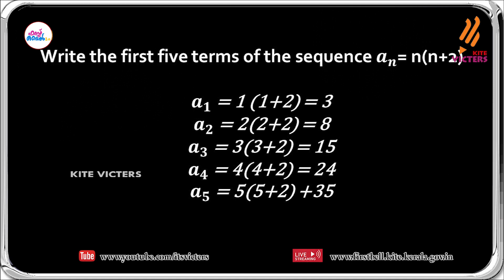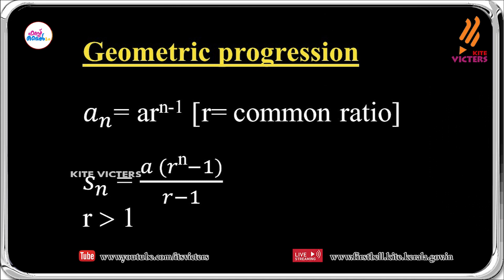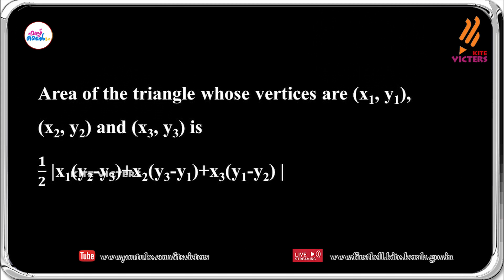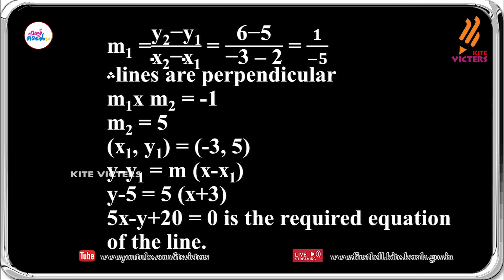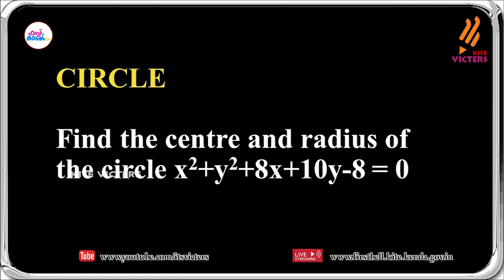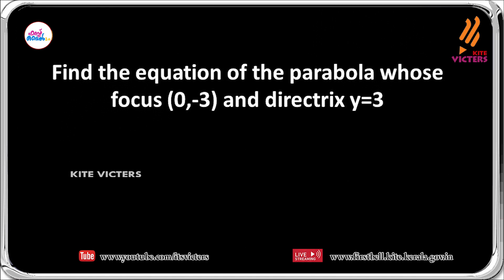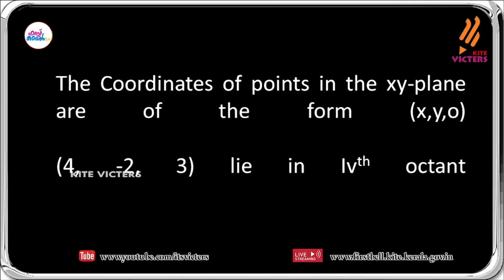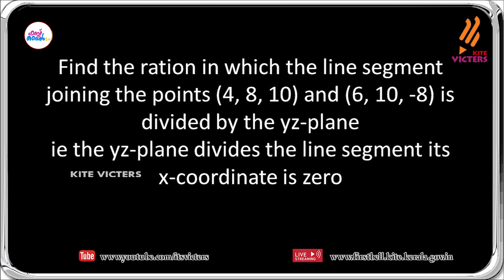First Bell 2.0 Plus One Mathematics Revision Class 03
സംസ്ഥാനത്തെ സ്‌കൂൾ കുട്ടികൾക്ക് സാങ്കേതിക സൗകര്യങ്ങൾ പ്രയോജനപ്പെടുത്തിക്കൊണ്ടു കൈറ്റ് വിക്ടേഴ്സ് ചാനല്‍ സംപ്രേഷണം ചെയ്ത Plus One Mathematics Revision Class 03 First Bell 2.0.more page’s face book Instagram you tube web